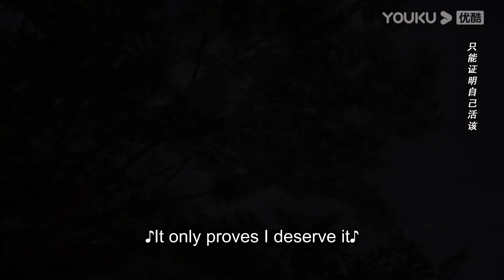【ESSENCE VERSION】明星老板遭公司雪藏，小助理心痛安慰 | 天王助理 Assistant of Superstar | 优酷宠爱剧场 YOUKU ROMANCE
【天王助理 Assistant of Superstar】古典文学系高材生尉迟杳杳十分惧怕当众讲话被众人注视，为了治好这个心病她听从闺蜜建议前去报名参加一期心理访谈节目，不料却阴差阳错走进面试房间，当上了超级巨星由曦的全职助理。
主演：孙泽源/卢洋洋/陈鹏万里/王路晴/徐鹤尼/韩丹/孔小铭/张桐/姚峻哲/小爱/谢兴阳/肖宇梁
集数：24集